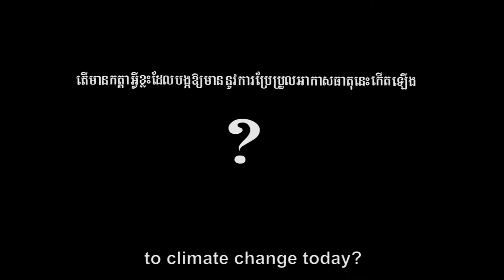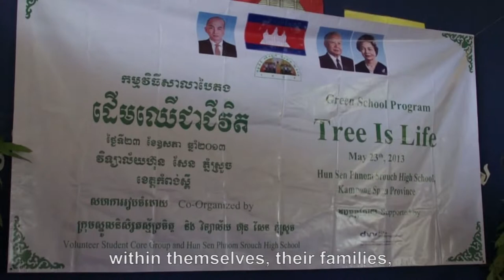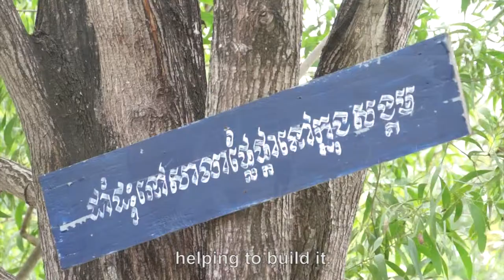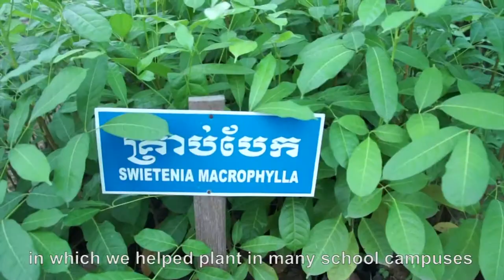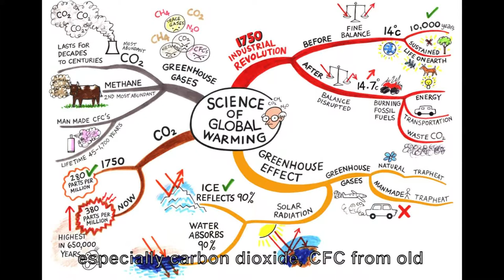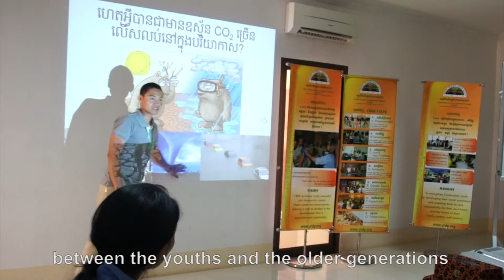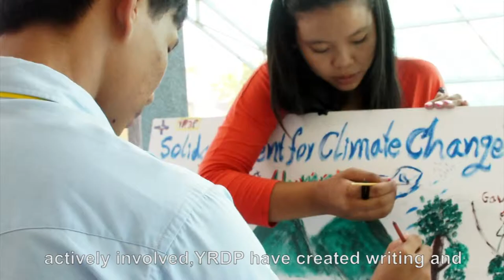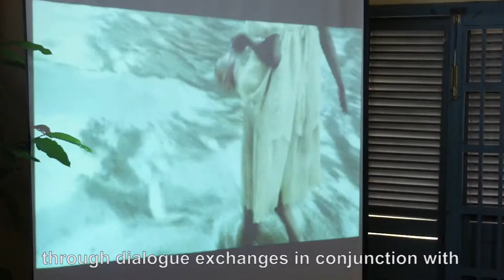Youth Movement for Climate Change Response By KIM Samath